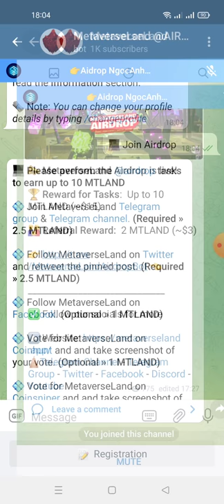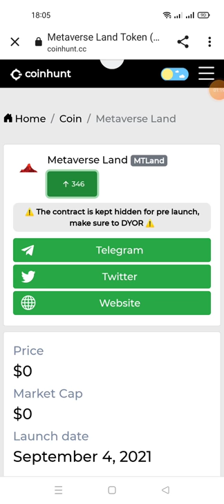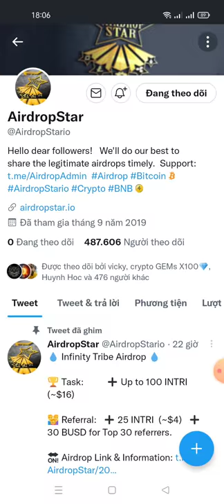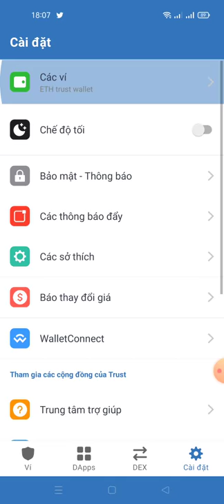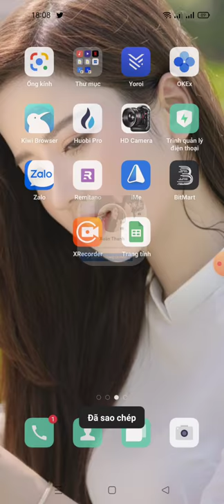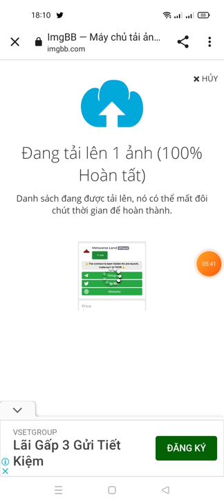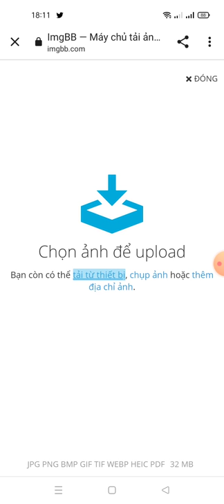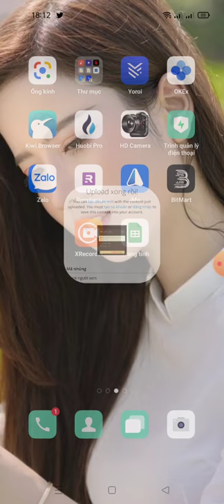hướng dẫn nhận 10 MTLAND (20$)-MetaverseLand Airdrop (tổng poll airdrop 500.000 MTLAND 750.000 đô)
💧 MetaverseLand @Airdrop 💧

🏆 Task:          ➕ Up to 10
 MTLAND (~$20)

👨‍👩‍👧 Referral:   ➕ 2 MTLAND (~$3)

🔛 Airdrop bot for MetaverseLand 🔛

💠 Join MetaverseLand Telegram group & Telegram channel. (Required » 2.5 MTLAND)
💠 Follow MetaverseLand on Twitter and retweet the pinned post. (Required » 2.5 MTLAND)
💠 Follow MetaverseLand on Facebook. (Optional » 1 MTLAND)
💠 You can perform other tasks on the bot. (Optional » 4 MTLAND)

🗞 Notes: Total airdrop pool is 500,000 MTLAND (~$750,000)

⏳ Distribution date: Within 2 weeks after the end of the airdrop.